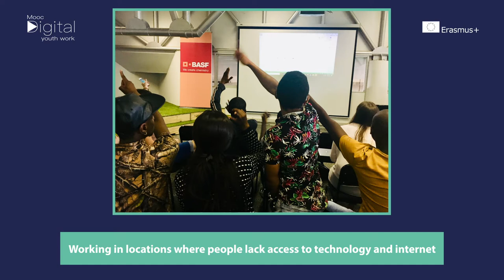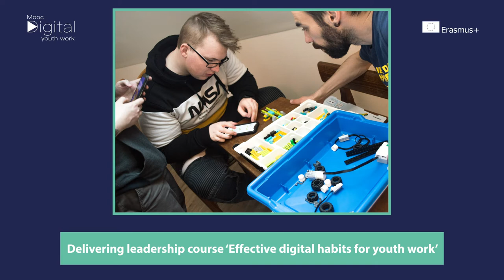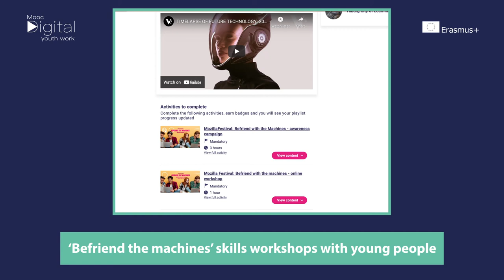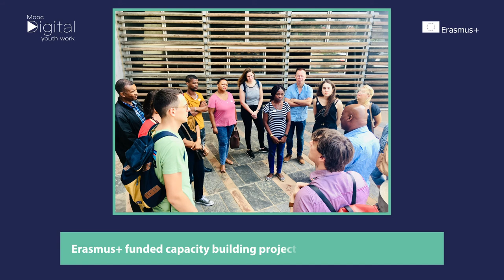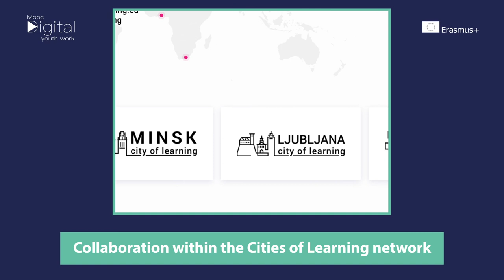MOOCdigital. Reflecting personal and professional development pathways.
Watch this interview with reflections on personal and professional pathways to digital youth work. Our guest is Sandra van de Kraak, a youth worker and trainer at the Breakthrough Foundation

Sandra shared reflections about how she developed interested in digital youth work and developed capacity to working with young people using media and technology proactively. In the interview you can learn about:
- examples digital youth work activities and programmes
- reasons for investing in digital youth work and excitement around this topic
- importance of collaboration with other partners
- competence frameworks used to evaluate impact of digital youth work
- recommendations on how develop digital youth work practices

Lithuanian National Agency of Erasmus+ Youth in Action cooperation with the National Agencies of Erasmus+ Youth in Action from Austria, Croatia, Cyprus, Denmark, Finland, Germany, Iceland, Ireland, Latvia, Liechtenstein, and Portugal.